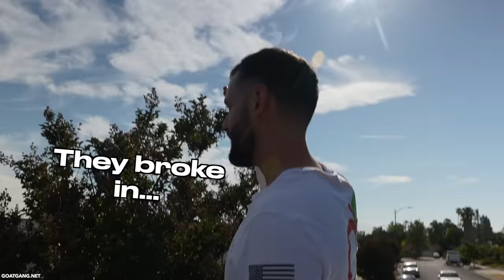THIEVES Stole my Tools!! **$10,000 Reward**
So angry! Can't believe this happened AGAIN... I am offering a $10,000 reward to whoever helps me find my tools and gets these guys arrested.
All you have to do:
►  Join Goat Gang
► Show up in San Jose, California for the event!
It is THAT simple. So what are you waiting for?!?! Click the link below and get in boys!!!
If you want help doing jobs like this. Join Goat Gang.
780 people in there and pushing for greater and bigger things.
Socials -
Topics:
THIEVES Stole my Tools $10000 Reward, my tool trailer was broken into, they stole all my tools from the trailer, getting my equipment stolen from a Jobsite, trailer cut open and tools taken, police came to jobsite when tools were taken, my equipment was taken from trailer, landscaping tools stolen from trailer, lawn care company gets robbed, lawn care business gets tools stolen from jobsite, landscaping business gets trailer and tools stolen, how easy is it to steal tools from trailer, using trailer from lawn care business, tools missing when coming to Jobsite,